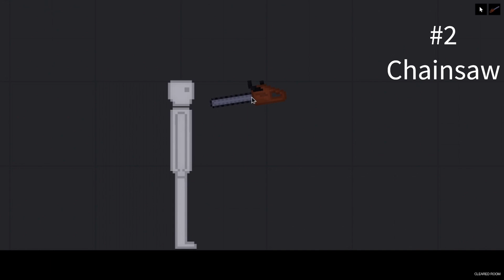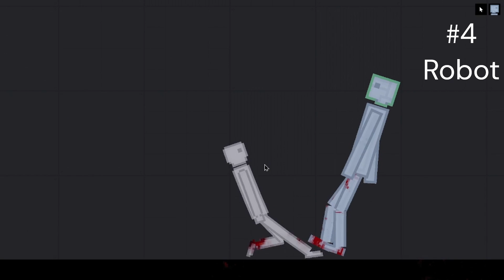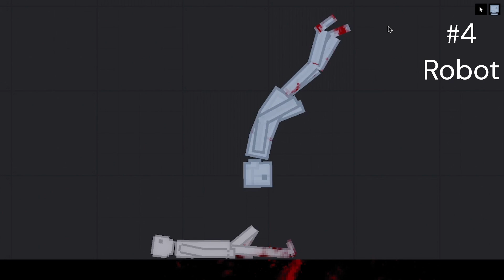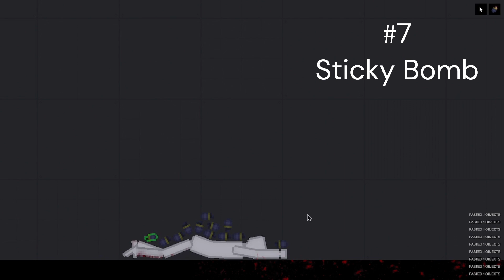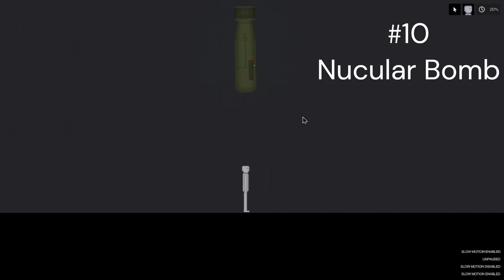10 Ways to KILL Human - People Playground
This is basically the much more brutal version of 10 Ways to Kill Melon